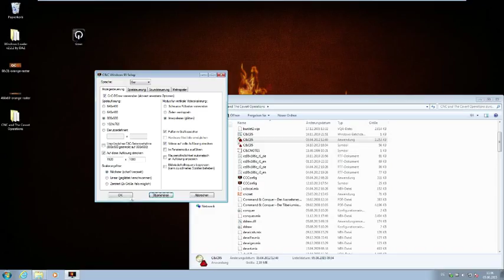Command & Conquer [S1] Der Tiberiumkonflikt [002] - GDI[002]: Finde die Flaks .... Am Ende -,-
Command & Conquer: Der Tiberiumkonflikt

Was Soll man da noch Sagen dieses Game ist einfach Eppich .
Echtzeit Strategie Aus dem Jahr 1995 .

Weiter Unten Findet ihr auch einen Kostenlosen Download Link für dieses Spiel !